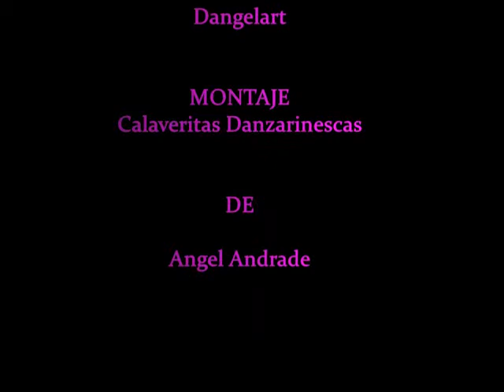MT Dangelart Calaveritas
¿Que hacen las calaveras el 1o de Noviembre?BAILAN.

Esto nos muestra el performance de Dangelart con toda la alegría mexicana.

What do the skulls do on November 1st? BAILAN.

This shows us the performance of Dangelart with all the Mexican joy.